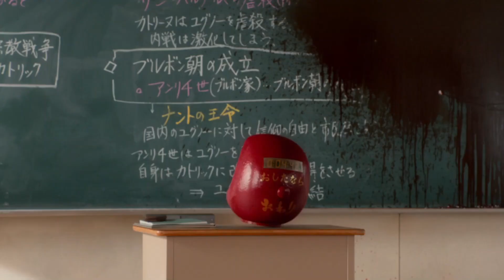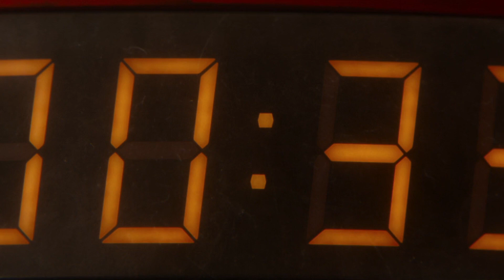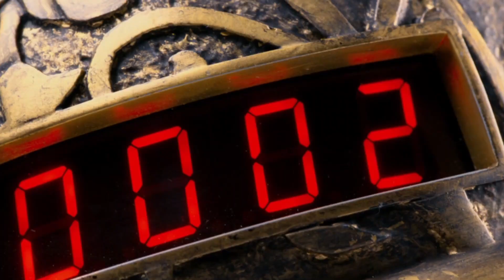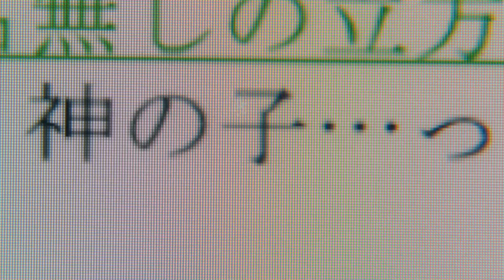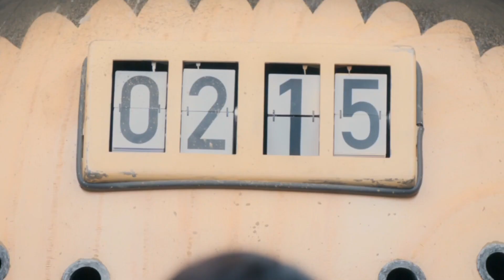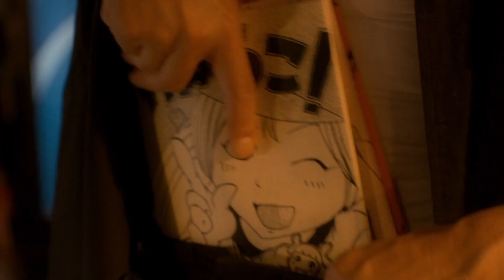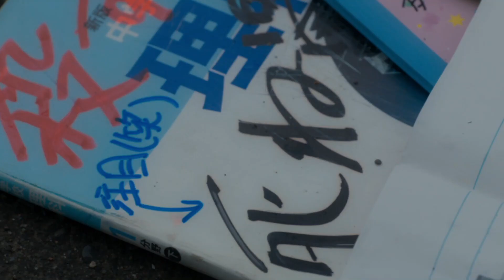As the Gods Will (2014) Full Movie Story Recapped | Students are Forced to play a Game of Death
As the Gods Will (2014) Full Movie Story Recapped here. In this film, all students are forced to play a game of death in which a doll hunts them all. Let me explain As the Gods Will (2014) Horror Sci-Fi Movie Story Recap. It is a Japanese film that I will fully explain in the form of a recapped summary in this video. This story is about a guy named 'Shun'. He was fully bored with his life and it was just like a normal everyday guy’s life. He had nothing interesting in life. He used to play a lot of violent video games for the sake of entertainment but he used to get bored from everything very quickly. One day he prayed to God that I wish something good happened in my life and my life was like a game, which I could enjoy living. The next day when Shun was at school, his teacher’s head suddenly exploded and a Daruma named doll came out. The doll seemed very scary and every time the doll used to spin, it used to sing a song and at the end of the song the doll used to explode the head of the person who used to move or scream.

Everyone from the class was very confused and scared so they all were screaming and the doll was killing them all one by one. Suddenly Shun’s friend says that this is a game of death and if we want the game to end we have to press the button behind the Daruma doll and the game will be over. After hearing this a boy from the class runs to press the button but the doll sees him and his head explodes.

We make every effort to explain the best and least famous movies in the form of a short story recap. Mrbrainjunkie, mystery recapped, and story recapped are some of our favorite creators.

Credits: Toho
Director: Takashi Miike
Screenplay or written by: Hiroyuki Yatsu
Cast: Sota Fukushi and Shōta Sometani
Based on: Kami-sama no Iu Toori by Muneyuki Kaneshiro